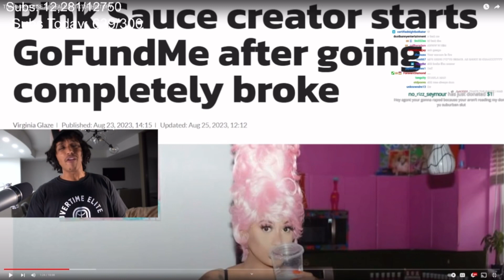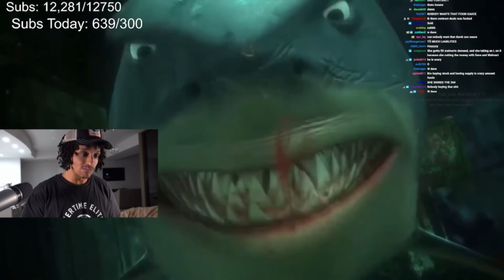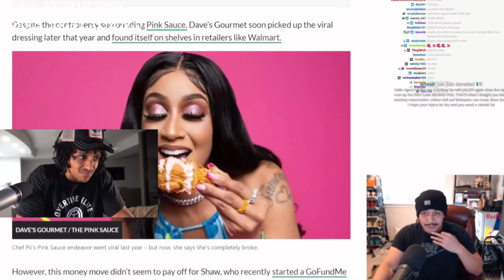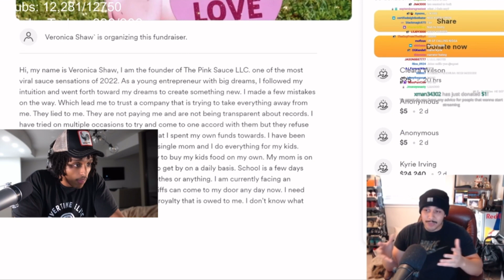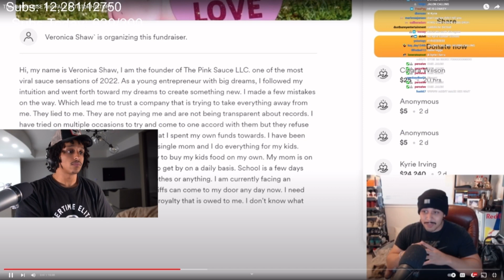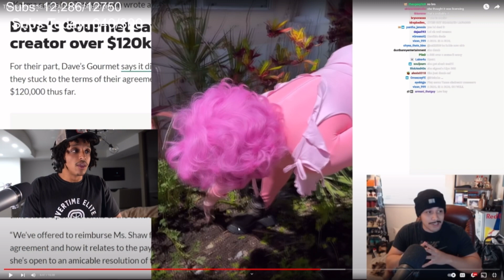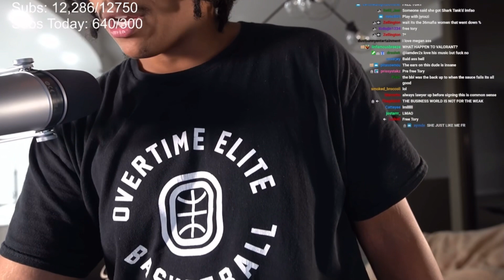AGENT REACTS TO THE FASTEST RISE AND FALL IN TIKTOK HISTORY